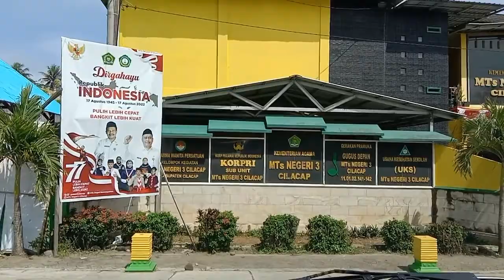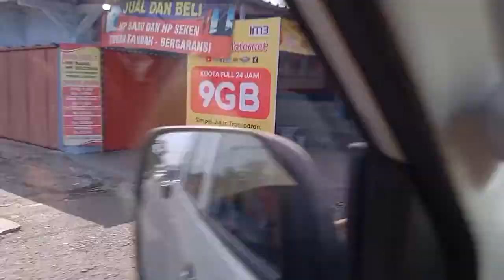Perjalanan ke danau Kubangkangkung Kawunganten Cilacap